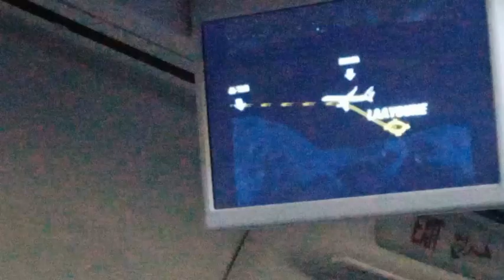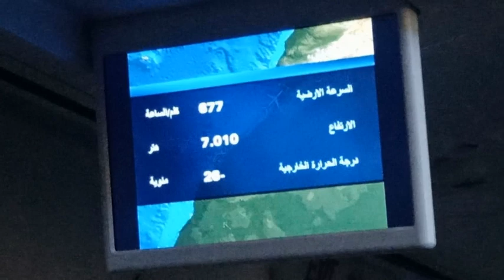السفر عبر الطائرة, مالم يخبرك به أحد, ماذا يحدث داخل الطائرة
في هذا الفيديو بعض المعلومات عن مايحدث داخل الطائرة أثناء السفر.
شكرا على المتابعة ولا تنسوا الضغط على جرس الإعجاب وترك تعليق